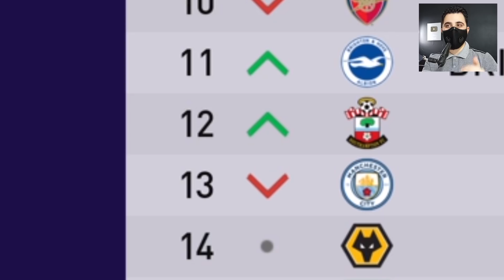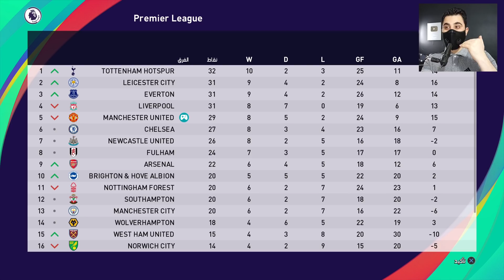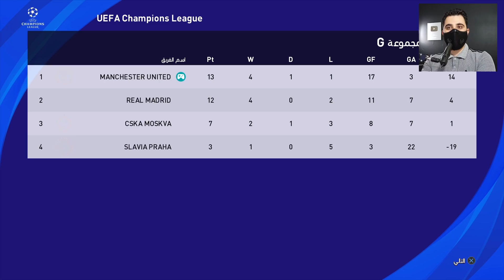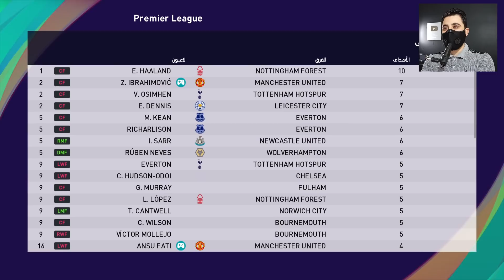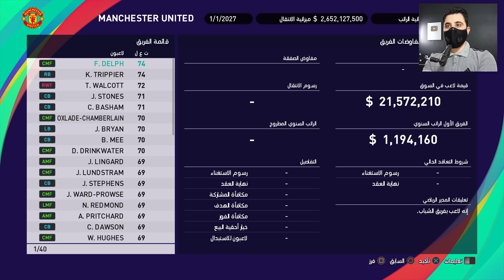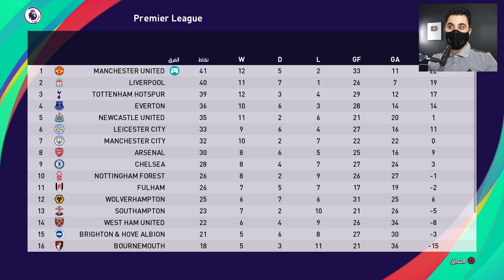ماستر ليج || اخر جولة ضد زيدان !! PES 2021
نونو لايف  FINALGAME
45104742 قريبا نبدي نبث ان شاء الله

أنستغرام / instagram
m.finalgame